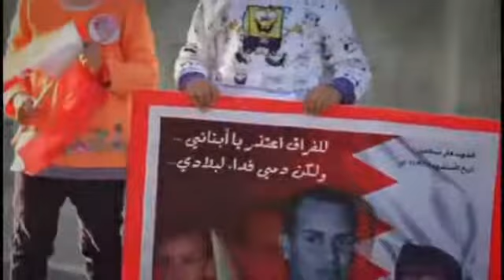برنامج أحياء ـ الشهيد هاني عبدالعزيز ـ ح13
برنامج اجتماعي يتعرض لحياة شهداء ثورة اللؤلؤ في البحرين
اعداد وتقديم / الأستاذ حسين سهوان